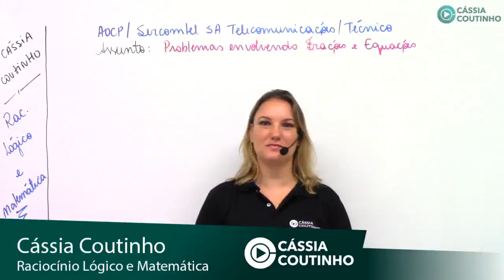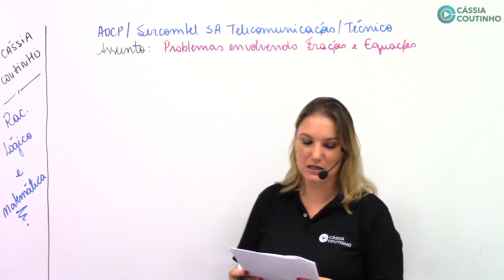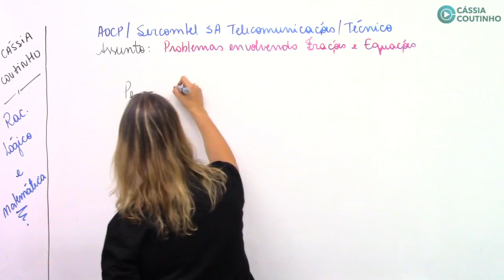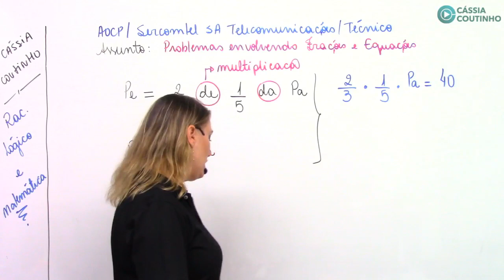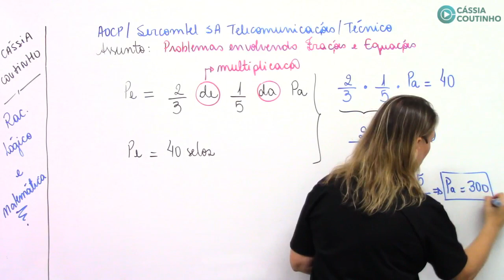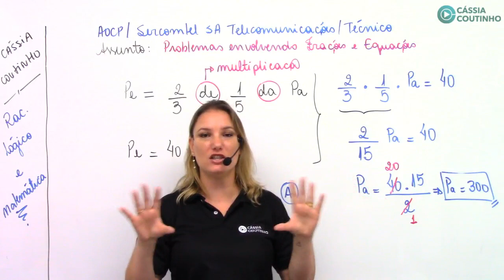Questão do dia AOCP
Quem acertou essa?